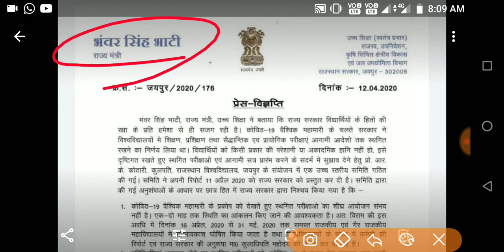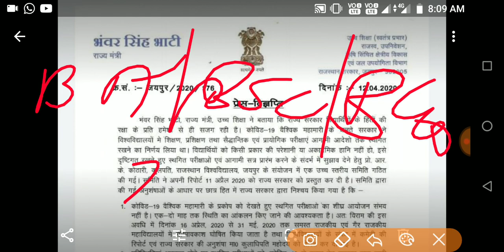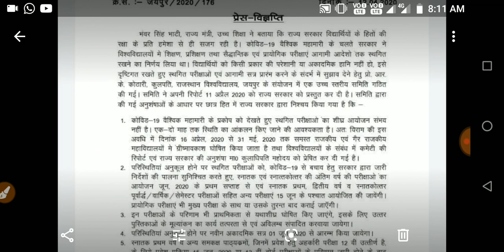University exam 2020 l B.A/B.Sc/B.Com 2nd year New Exam Date 2020 l BA/BSc/BCom New Time Table 2020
BA Part First Year Time Table 2020 BA 1st Year Exam Date PDF/ University BA 1st 2nd 3rd Date Sheet

BA 1st Year Time Table 2020 Date Sheet Exam Schedule Subject Wise Regular Private BA 1st 2nd 3rd NC Download PDF Arts Commerce Science /All State University BA 1st 2nd 3rd Year Exam Time table 2020 BA Time Table 2020 BA 1st 2nd 3rd Exam Date PDF/ University BA 1st 2nd 3rd Year Exam Time table 2020,

BABScBComtimetable2020 rkalert.Ba bsc bcom ka time table kab Aayega.Ba bsc bcom time table date 2020.CSjmu bcom 3rd year time table 2020.Kanpur university time table 2020.rmlau time table 2020.rmlau ba bsc bcom 2020.awadh university time table / date sheet 2020..Kanpur university timetable / date sheet 2020 agra university result 2020...ddu time table 2020...allahabad university time table2020 du time table2020. mjpru time table 2020magadh university time table 2020 sidharth university time table 2020...ba bsc bcom ka time kab ayega. mgkvp timetable 2020 csjmu ka timetable kab ayega...csjm timetable 2020.rmlau time table kab ayega...awadh university time table kab ayega..vbspu time table 2020...Lucknow university time table 2020All State University BA Exam Time table 2020 at above provided Direct link
Shekhawati University Sikar Exam Time Table 2020,
BSC Part First Second Final Year Time Table 2020,
University Release BSC Time Table,BSC TimeTable Release Now,
University 1st 2nd 3rd Year BA BSC BCOM Time Table,
University BA BSC BCOM Exam 1st 2nd 3rd Year Time Table 2020,
BA_Time_Table_2020
ba bsc bcom timetable/scheme/datesheet 2020